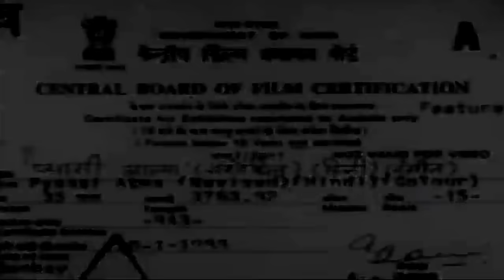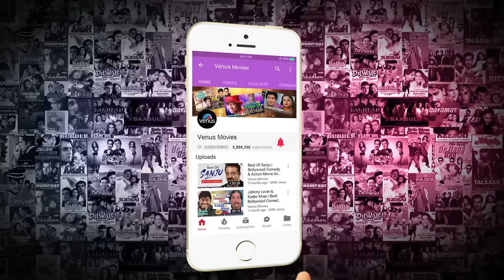Pyasi Aatma - Full Hindi Thriller Movie | Rajesh Puri | Lalita Pawar | Best Bollywood Horror Movies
Movie : Pyasi Aatma.
Producer: Govinda Bajaj.
Story & Direction : A.K. Mishra.
Starring : Surekha, Rajesh Puri, Baahamgaay, Jeetu, Dulari, Lalita Pawar, Daljeet, Ramesh,Amar,Sunila Singh,Vaishakha

Synopsis -

A beautiful hamlet, ensconced in the lap of naturel . A land of simple, innocent people. Ashok and Chanda grew together here talking and listening to the diving gifts of nature. They love each other. Their love is pure, sublime and an eternal longing of two souls for each other. When they meet as if the nature serenades to them! Time stands still; only their heart beats together.
Their love has got the blessings of their parents. They are destined to be married. But due to some reasons, Ashok and Chanda had to part.
Ashok had to leave for city to pursue higher education leaving Chanda behind. For Chanda, Ashok was very important and purpose of life. Can one live after life has gone? A dejected and crest fallen Chanda falls sick & never recover ,looking for Ashok  till her last breath . She closed her eyes.
This message is not conveyed to Ashok in the city as it could disturb him as he was appearing for his finals.After his finals he returns to a world where there is no Chanda. His life is shattered. He asks the river, the hills, and the beautiful trees and flowers where his Chanda has gone? He loses hope and interest in life.
Ashok's parents could not stand the painful destruction of their only son. Ashok is married to a girl of his parents choice much much against his wish. And on the wedding night the woman who loved Ashok throughout her life comes to claim her right? Could Ashok forget Chanda? Can there be a union between the one who lives and one who doesn't? Could Ashok's wife fight with the Spirit? Could she retrieve her husband from the clutches of Pyaasi Atma!!"

Also You Can:
'LIKE' us on Facebook: